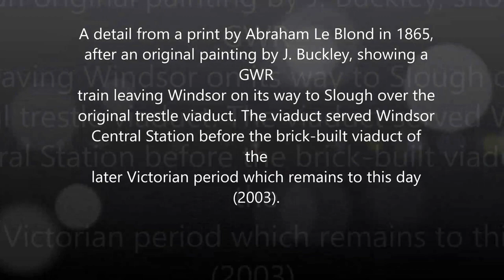Exploring the brick viaduct carrying the GWR line Slough to Windsor,Berks,U.k,"from above"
The Slough–Windsor & Eton line is a branch railway line 2 miles 63 chains (4.5 km) long, in Berkshire, England. Trains run between the line's only two stations, Slough and Windsor & Eton Central. At its northern end, the branch line joins the Great Western Main Line, but passenger trains from Windsor rarely use the connection, usually terminating at Slough.

Neither the Great Western Main Line west of Hayes and Harlington nor its branch lines are electrified and most trains on the Windsor Branch are diesel-powered.

Services are provided by Class 165 and Class 166 2- and 3-car diesel multiple units (DMUs).

In the 1970s and 1980s DMUs such as the Class 117 and Class 121 ('Bubblecars') were used.